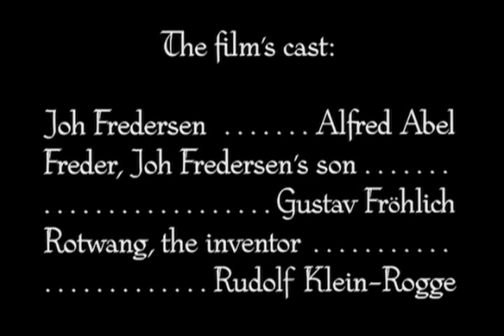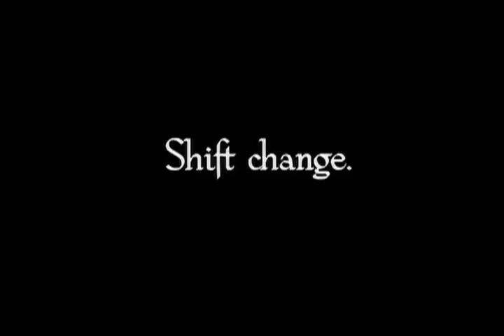Metropolis Part 1: Shift Change with Pink Floyd's "Goodbye Blue Skies"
I have put the entire 1927 silent Science Fiction film to the music of Pink Floyd. Watch all the parts to enjoy the whole movie.

This part: "Goodbye Blue Skies"